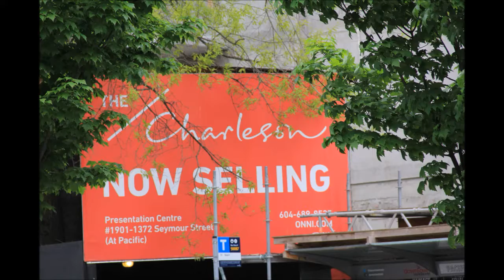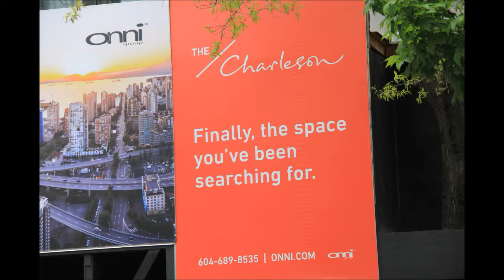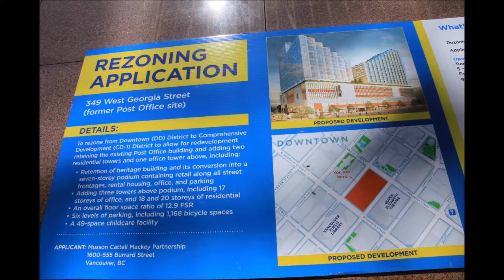남북한에 있는 프뉴마다이모니온을 완전히 제거해 주옵소서 61